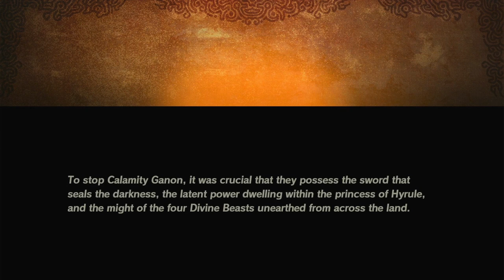Hyrule Warriors | Age of Calamity | Demo - part 2: Road To The Ancient Lab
Hi everyone!
Hope you all are feeling fine.

Let's jump right back in the final part of the DEMO.  Let the game begin!